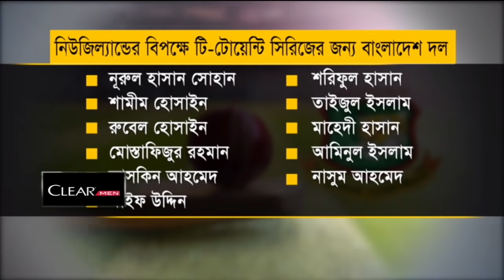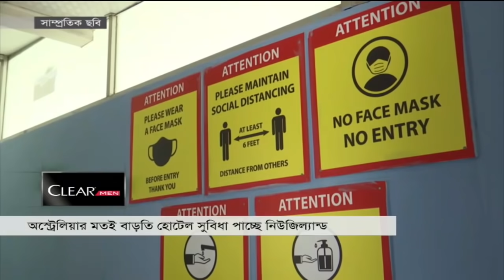খেলার সময় | রাত ১২টা | ২১ আগস্ট ২০২১ | Somoy tv bulletin 12am | Latest Bangladeshi News